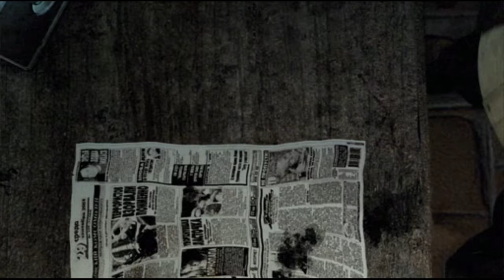S.T.A.L.K.E.R. : Shadow of Chernobyl (100% Part1)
Celebrating the announcement of the Stalker 2.
I will complete all 3 games, and i will do all of the side quests.
Keep Calm And Cheeki Breeki